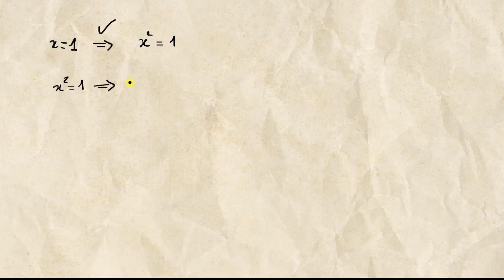Comprendre les implications et les ensembles solutions dans les équations mathématiques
Dans cette vidéo éducative sur les maths, nous explorons le concept d'implication dans les équations mathématiques et examinons comment cela influence les ensembles solutions. À travers des exemples concrets, nous étudions en détail le raisonnement utilisé pour démontrer les implications dans les équations.

Nous commençons par prendre une équation simple, x² = 1, et montrons comment nous pouvons procéder en élevant les deux côtés au carré pour obtenir x² = 1. Cependant, nous découvrons que cette implication ne peut pas être utilisée pour conclure que x est égal à 1. Nous expliquons pourquoi il est important de vérifier toutes les possibilités.

Ensuite, nous introduisons le concept d'ensemble solution et montrons comment résoudre l'équation x² = 1 en utilisant une factorisation par l'identité remarquable. Nous mettons en évidence l'importance de comprendre les ensembles solution en comparant les solutions des équations x = 1 et x² = 1.

En poursuivant notre exploration, nous examinons les implications réciproques et équivalentes. Nous illustrons ces concepts à l'aide d'un exemple d'équation irrationnelle et montrons comment les ensembles solution peuvent être inclus ou égaux en fonction des implications.

En résumé, cette vidéo fournit une compréhension approfondie des implications dans les équations mathématiques et de leur lien avec les ensembles solution. En comprenant ces concepts fondamentaux, les spectateurs pourront résoudre efficacement des équations et éviter les erreurs de raisonnement courantes.